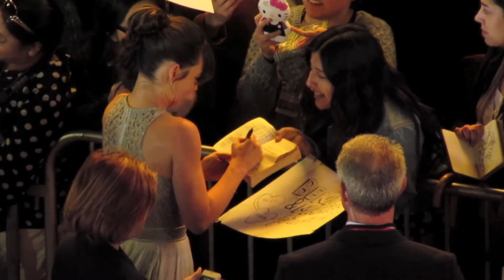The Gang's All Here! Ed Sheeran, Benedict Cumberbatch, Orlando Bloom at the Hobbit Premiere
The Gang's All Here! Ed Sheeran, Benedict Cumberbatch, Orlando Bloom, Peter Jackson and the rest of the cast attend the Hobbit Premiere at the Grauman's Theatre in Los Angeles.

The Hobbit is set in a time "between the Dawn of Færie and the Dominion of Men" and follows the quest of home-loving hobbit Bilbo Baggins to win a share of the treasure guarded by Smaug the dragon.

You can also visit our Celebrity WotNot website for more great celebrity fun: